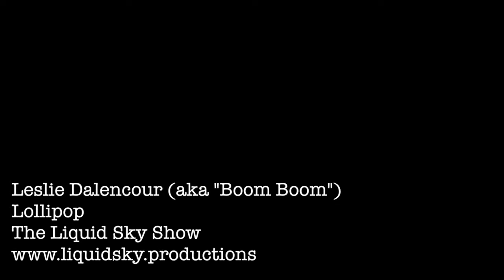Boom Boom TV show full episode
This is Boom Boom's TV show at the MoCo public station. Liquid Sky production is doing the lighting, live operation. Gabriel Whyard is the host, from Red Dragon Music.